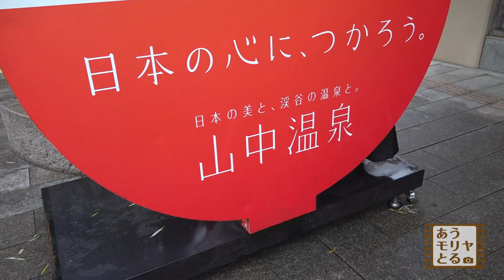『あうモリヤとる 愛犬は温泉よりも○○ ～加賀・山中温泉 編～』（23年12月5日放送分）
フィルムカメラを手に森谷美雲アナウンサーがふれあい旅♪